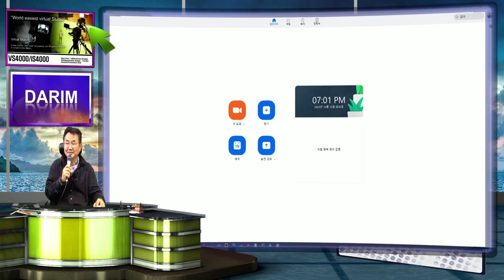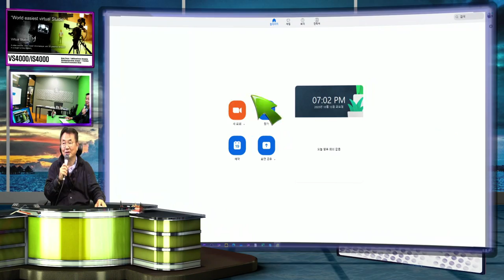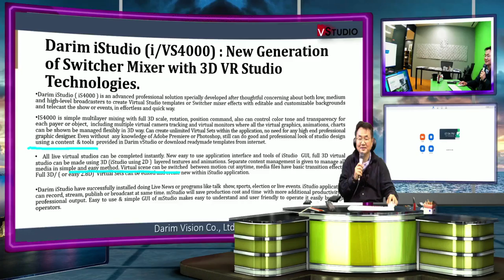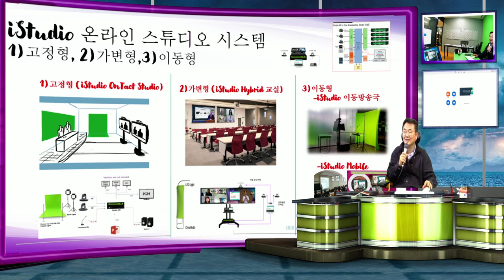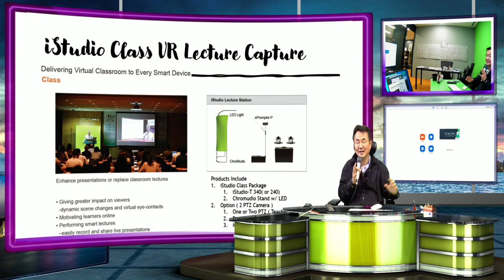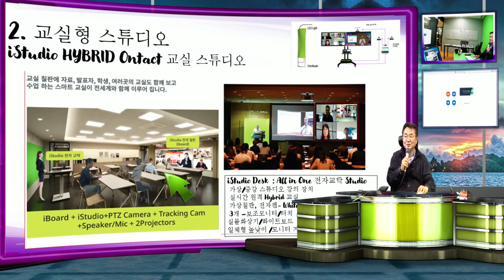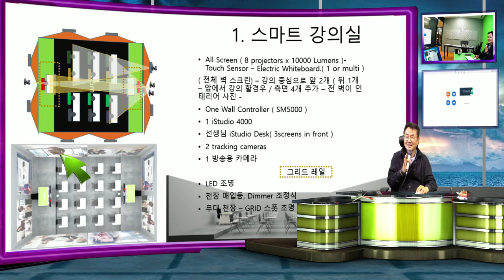United University ERA Starts !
Cloud Live Class , 교육의 스마트 공간으로 전세계는 거대한 대학, 학교로 변모하고 있다.